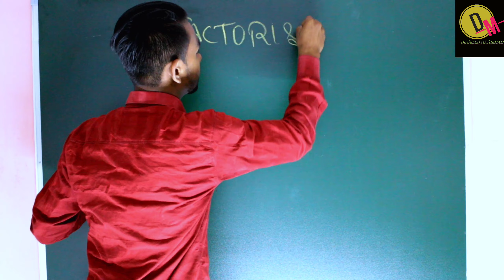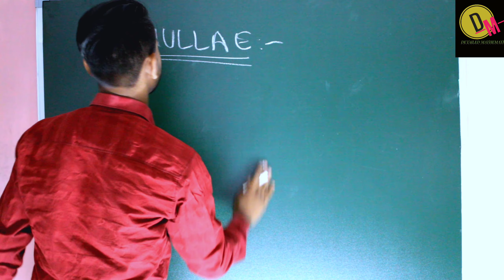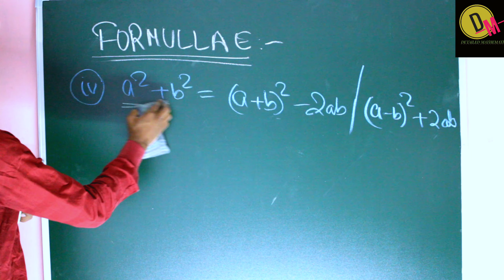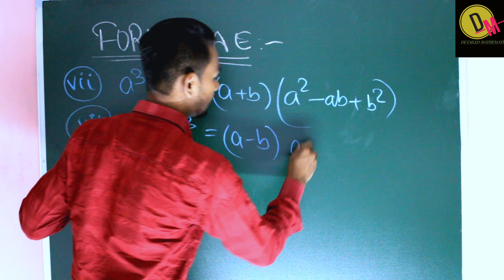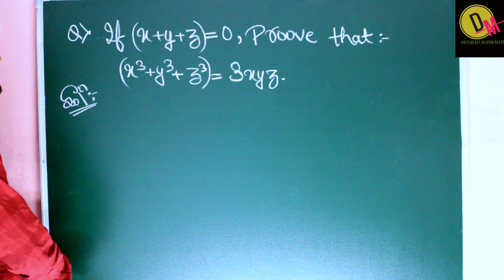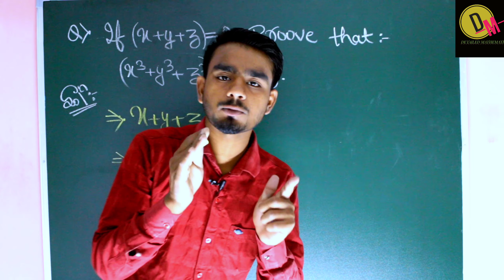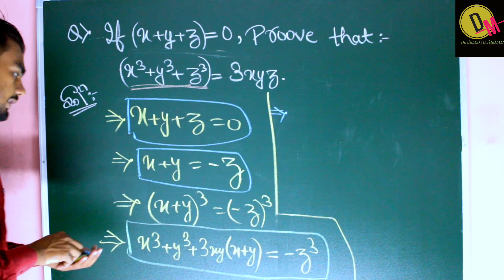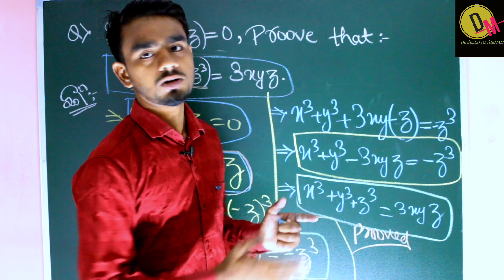Factorisation of algebraical polynomials Lecture-4 FACTORISATION (Class-9)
In this lecture we have discuss about the factorisation of algebraical polynomials.

This video is mainly for class-9 students of all boards such as cbse, icse,etc..